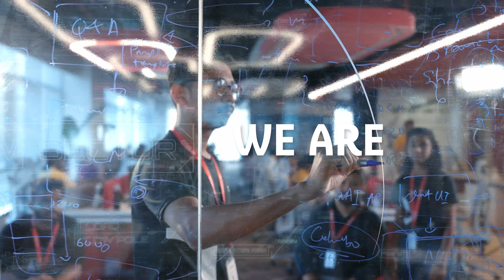Your Vital Island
At the heart of the Indian Ocean, you will find an island that is full to the brim. A wealth of opportunity, ready to welcome you in.  Where the success of your business, lies at the heart of ours.

From our unique spices, grown sustainably under the tropical sun. To our innovative and flexible IT solutions, designed with you in mind. We take pride in all we do, with passion, commitment and energy.

Through a wealth of opportunity delivered by authentic and unique products that you can only find here, in Sri Lanka.

Through the relationships that focus on you. Nimble, personalized and dedicated. Not just a service provider or a supplier, we are your partner. Providing the essential elements that will ensure your success. It's who we are, its how we do business and its what we offer you.